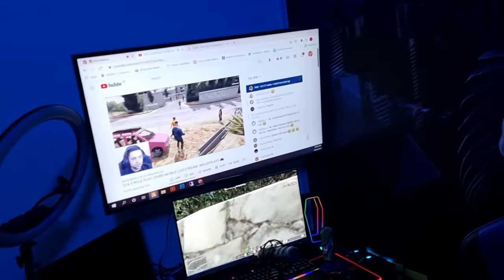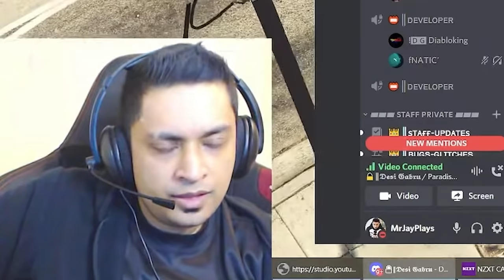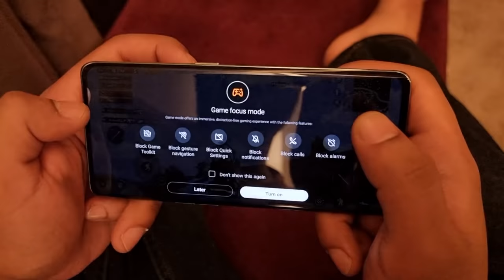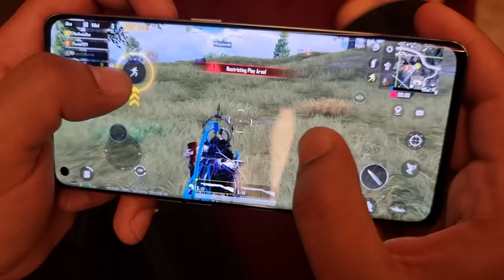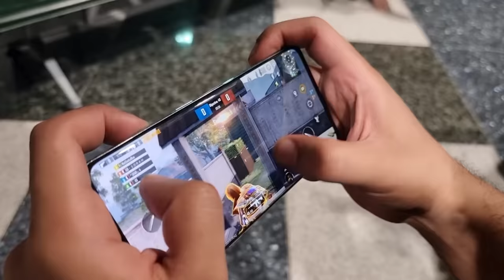I MET MY ENEMY IN DUBAI !!!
Join me in my journey to Dubai for the T20 World Cup - PAK Vs IND match where I got to witness history in the making with my OPPO Reno6 Pro 5G - a super fast, super reliable device power-packed with a battery and 65W SuperVOOC2.0 Flash Charge that lasts all day! Thank you OPPO for this incredible experience